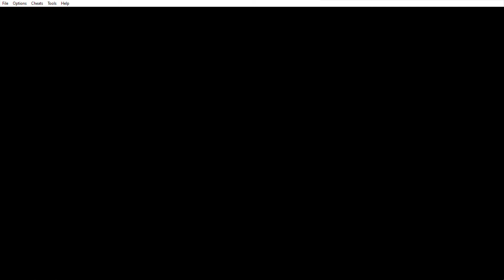Pokemon Emerald - Ground Monotype - Wally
Altaria had an aneurysm, but otherwise, standard fight